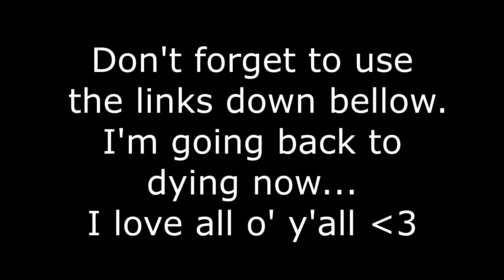Last vlog of 2k7TEEEEEEEEEEN